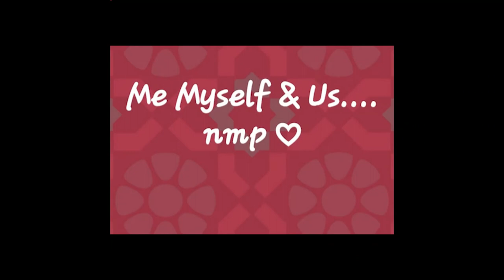Protective Hair healthy hair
The Hair all over Our Body is very Important for Us.
                  and It does So Many things to help Us be Healthier.

It is a Protector; Our Hair is another 1st line of Defense Against
Our Environments.

True Science Skin and Hair care

Think Dirty app on play store